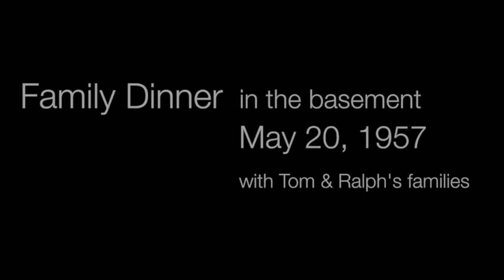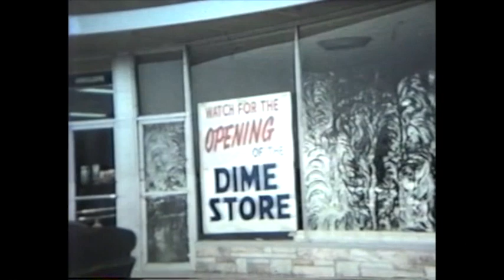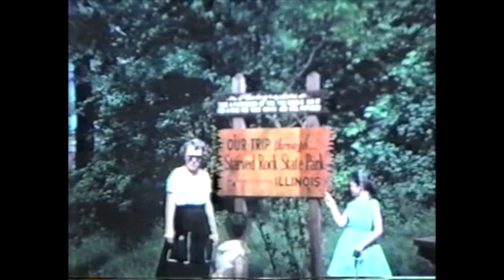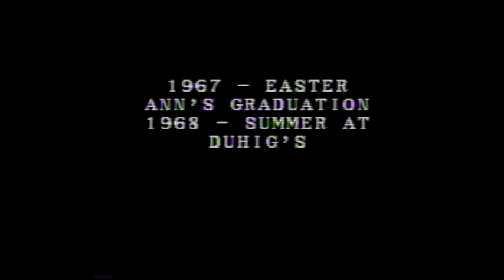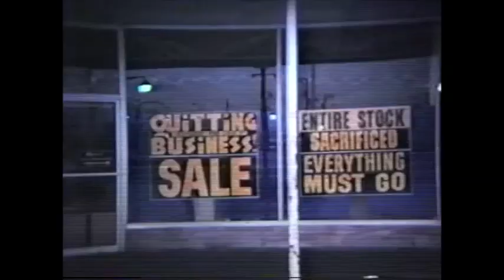part 2 Old Duhig home Video's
part 2 This video is about Uncle Carl Duhig home videos